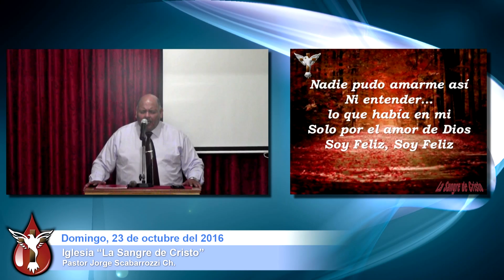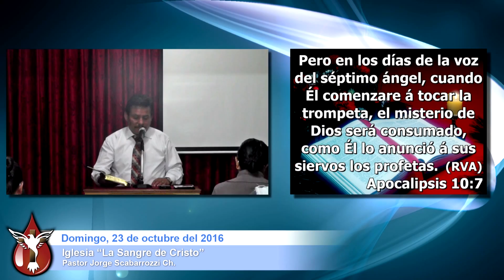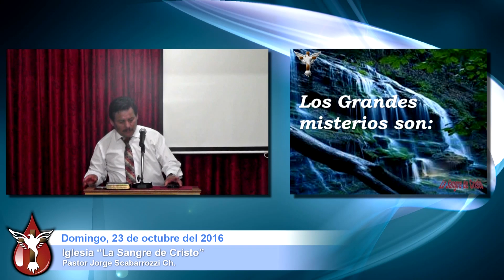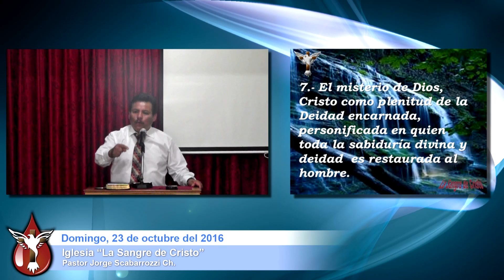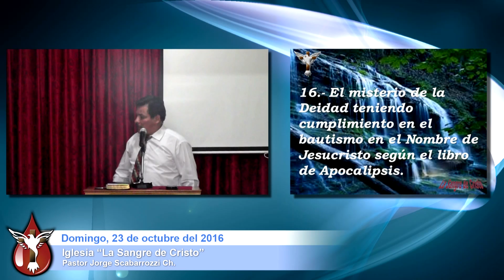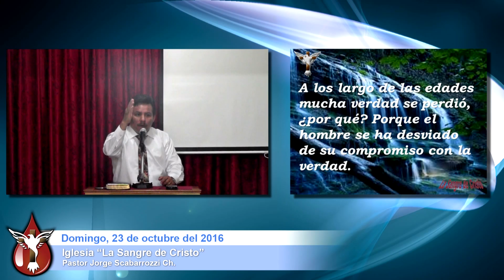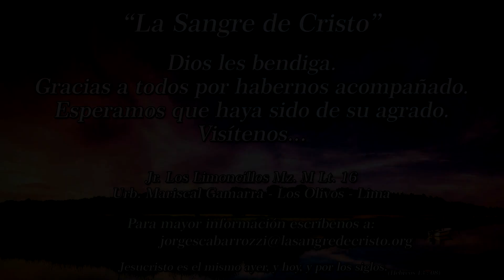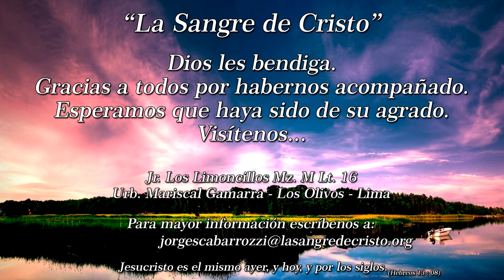2016-10-23 - "Apocalipsis 10: 7" - Pastor: Jorge Scabarrozzi - Perú